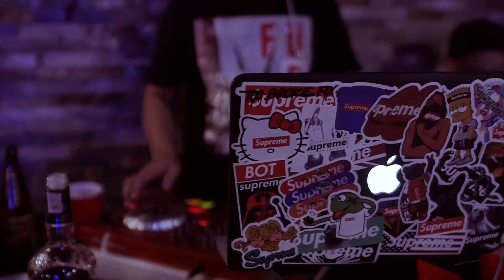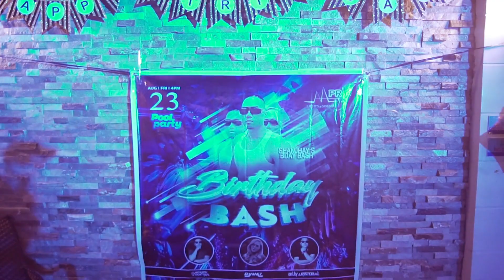My birthday 2k19 (Sean-Jay Day)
shout out to all the homies who helped out on this birthday party, and big shout out to my fiance for all the effort she put through for making this the most memorable and successful birthday party of my life..
shout out to all my homies on truebrownstyle specially og.impokrito of las pinas and carl felizmenio of repablikan syndicate, chad mapili, johnjay, joey and the crew and to boss Toyo, tempest, jp bacalan and most of all Bluebandana for performing live tbs reppin, OG Hoodrich and OG Tagulao and also to the big homies of TempleStreet13 capo Baby boy lokote, Sid and specially El Nookie Lokote for performing live, big thanks to my kumares and kumpares for the lights and sounds by Dj Yuki, Dj Jackson and Dj Billy and to all my close friends and fam, i'll see you again on my next birthday ..
credits to my soon to be wife Paulina ..